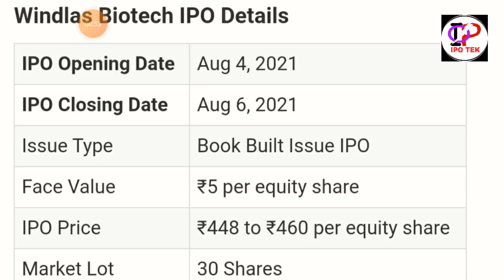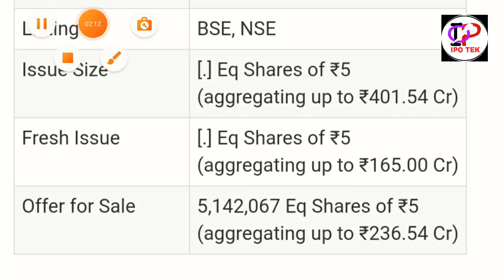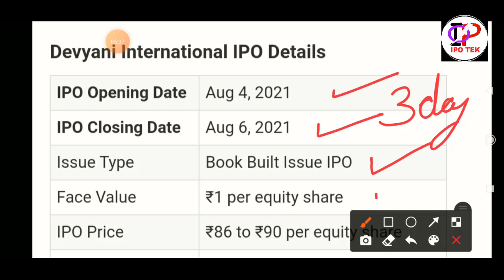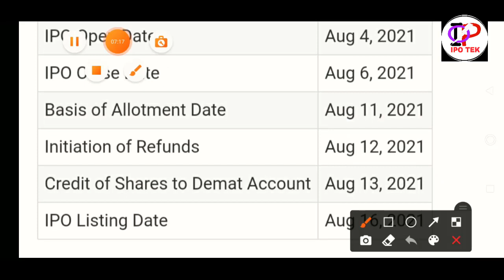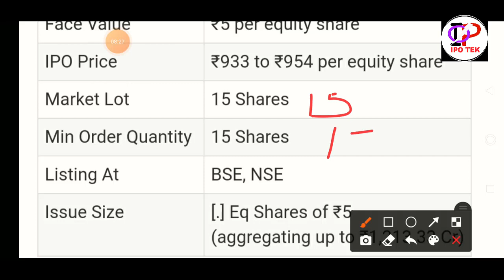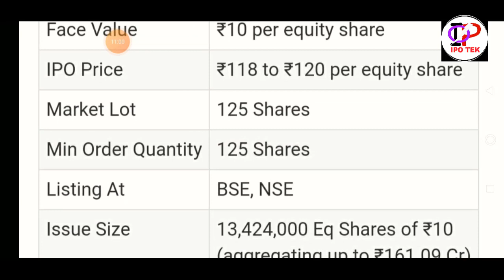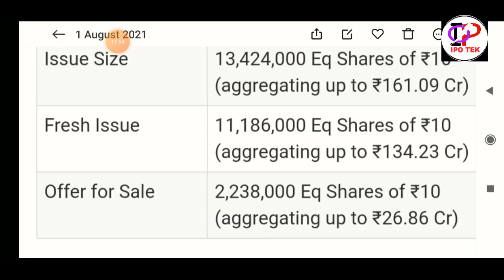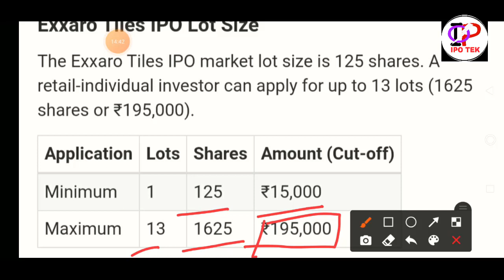UPCOMING IPO IN AUGUST 2021. UPCOMING IPO LIST .UPCOMING IPO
UPCOMING IPO IN JULY. IPO BEST INFORMATION. IPO KNOWLEDGE